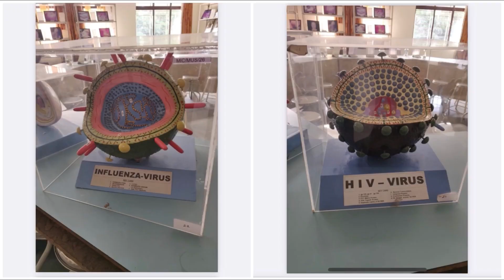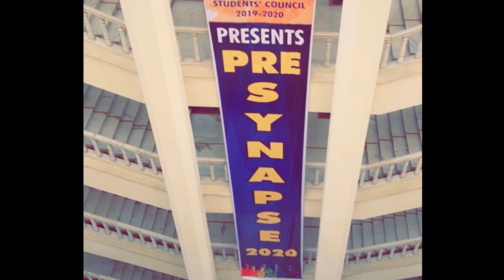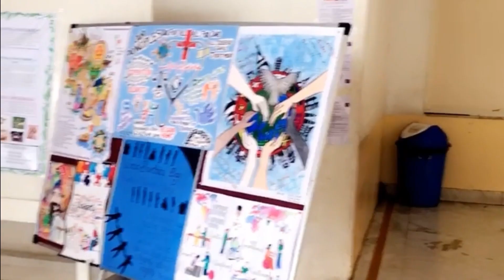Best memories of our MBBS + Q & A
This video is all about the best memories we had during our college life. Hope you guys like this video. We’ve also tried to cover some of your questions which we couldn’t answer in the comments section.
Follow all the safety measures, wear masks, stay safe.